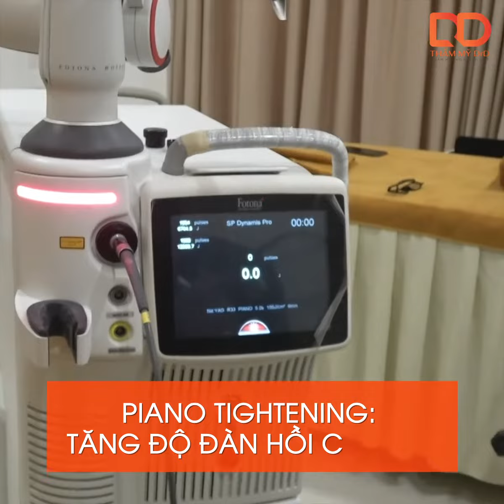KẾT QUẢ PHỤC HỒI DA BẰNG CÔNG NGHỆ SIÊU TRẺ HÓA FOTONA 4D CỦA CA SĨ VIỆT TÚ SẼ NHƯ THẾ NÀO?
Sau những ngày bận rộn với lịch trình quay dày đặc khiến làn da "xuống cấp" trầm trọng.
❌ Nếp nhăn xuất hiện.
❌ Rãnh cười sâu, da mặt chùng nhão.
❌ Lỗ chân lông to, tăng sắc tố vùng má.
👉 Vì vậy, ca sĩ Việt Tú đã lựa chọn DrD để phục hồi và tút tát lại làn da của mình.
👉 Sau khi được BS Thiên Tuân thăm khám, chỉ định công nghệ và liệu trình điều trị, kết quả làn da đã như thế nào?
👉 Mời các nàng cùng đón xem clip này nhé!
Đăng ký nhận ưu đãi và tư vấn miến phí ngay :
Địa chỉ:  Số 6, Ngô Thì Nhậm, P.Hàng Bài, Hoàn Kiếm, Hà Nội.
[F] Facebook.com/ThammyDrD.vn
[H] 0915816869